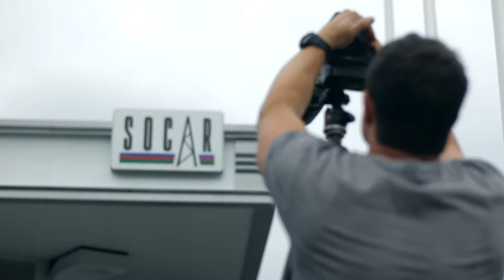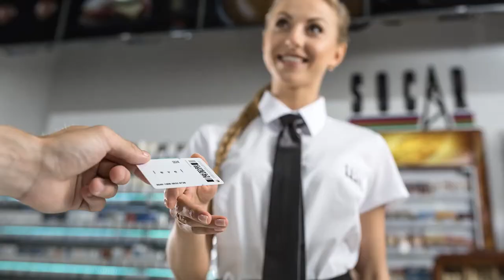Socar photoshooting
Client: Socar Ukraine
Producer: Max Balter
Photographer: Andrey Bezuglov
Video: Shamil Sakhavatov
Assistant: Alexandr Lapshin, Olga Volenuk